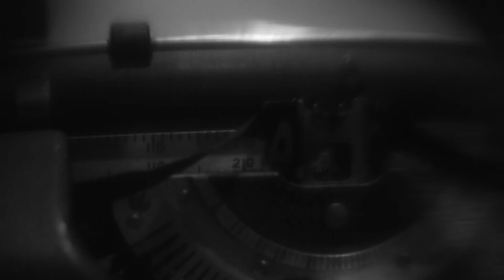NADEZDA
A glimpse behind the curtain into the creative process of artist Nadezda.

The thoughts, dreams, and soul of an artist is the elusive "vision" of which everyone wishes to know. There is more effort and existence in the moments, nights, months and years before a piece of art is even begun to take its physical form. This final physical form is a mere blink in the life of the art itself, a blink that lasts forever, a glimpse into the soul of the artist. There is no magical moment of discovery in watching them create the physical thing, the true wonder resides buried within, if you wish to know those sacred secrets which pulse in the artist's heart upon that strange inner stage, even a glimpse is a more worthwhile venture.

Shot for the upcoming “Four Dames Show” at Spoke Art in San Francisco opening on March 4th, 2017 with Ximena Rendon, Eliza Ivanova, and Karla Ortiz.

Created by
Jeremy Mann.

Copyright Red Rabbit Please retain all credits and links.